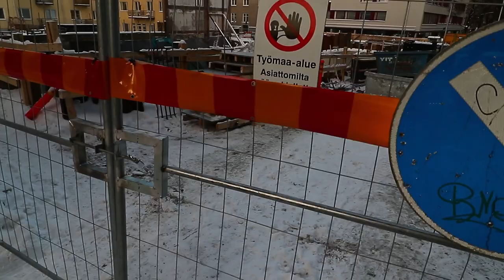Tampere joulukuu 2022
The setting is December 2022 in Tampere. My own guitar and drums make the music.